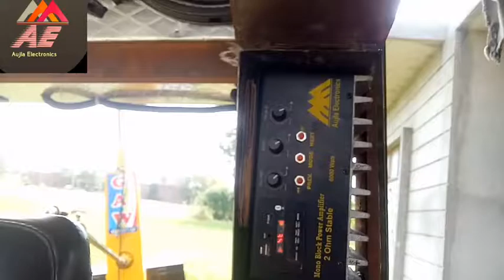12"2woofer 5 speaker tractor music system manufacturing by aujlaelectronics#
12" woofer wala set good quality tractor music system manufacturing by aujlaelectronics.